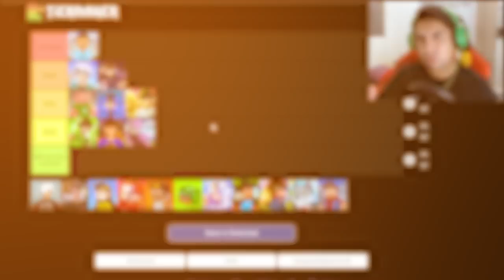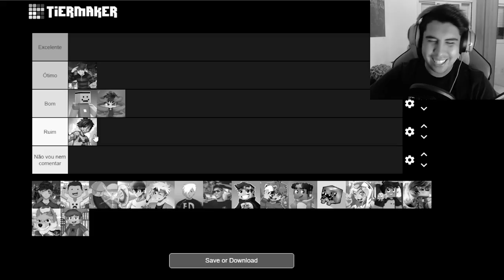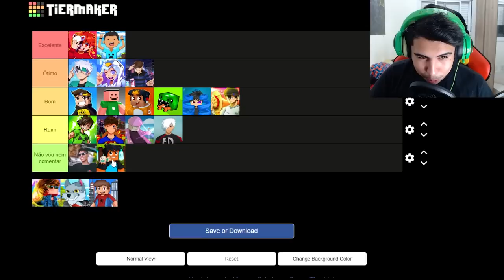TIER LIST MELHORES YOUTUBERS de MINECRAFT ANIMES!